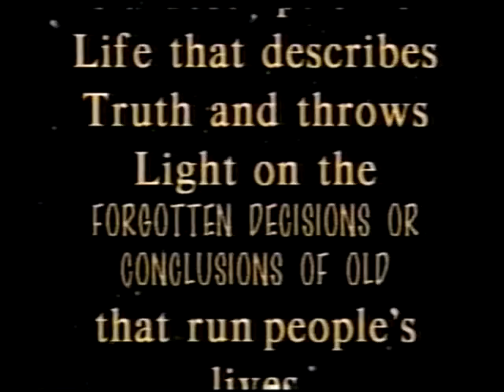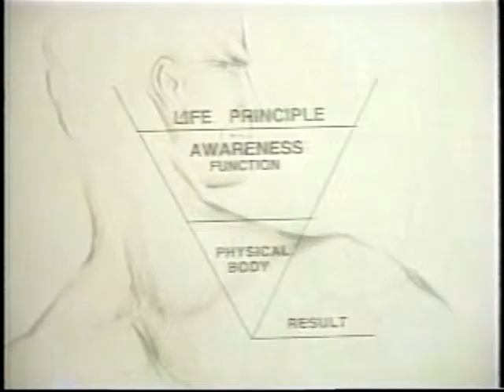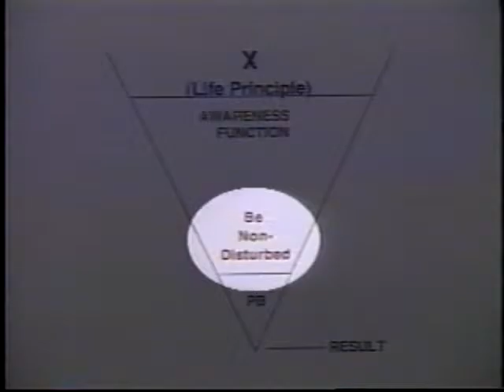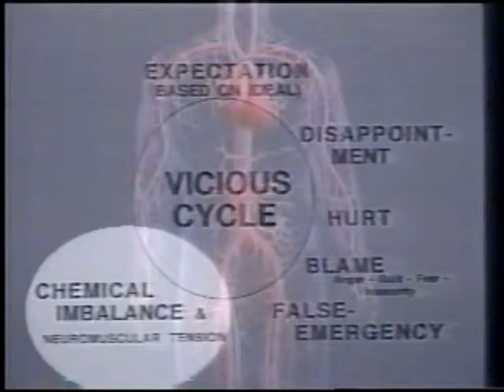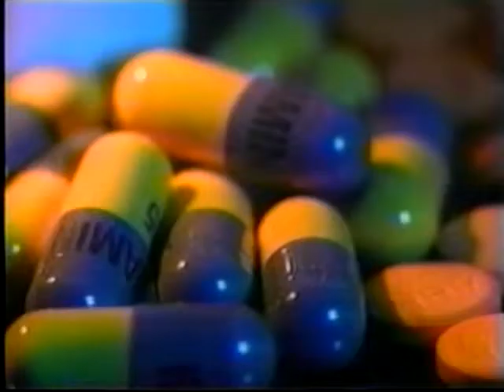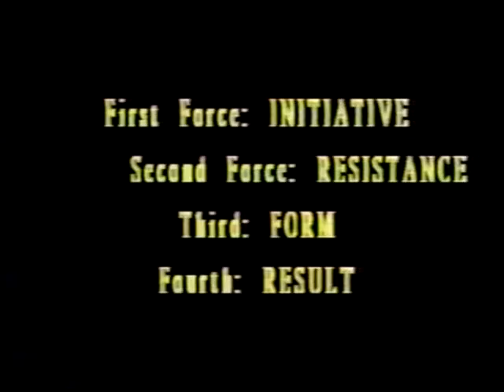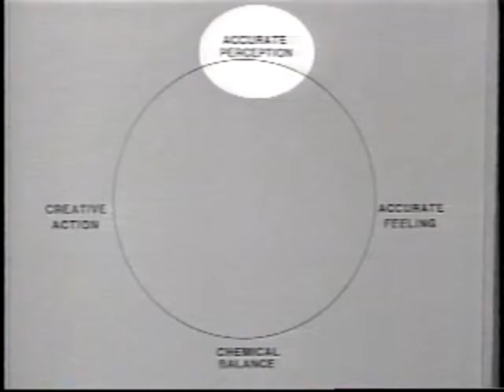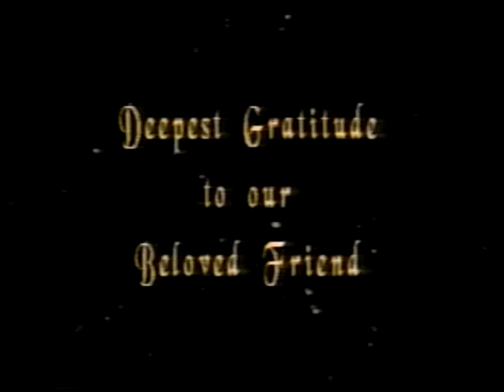The Vicious Cycle Dr. Robert Rhondell Gibson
The Vicious Cycle -- written/narrated by Christine Thompson.